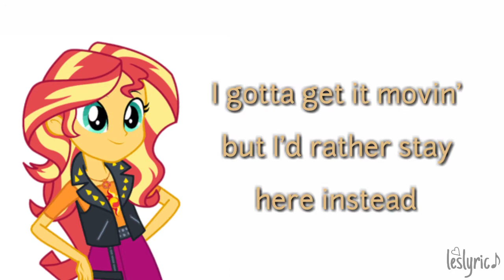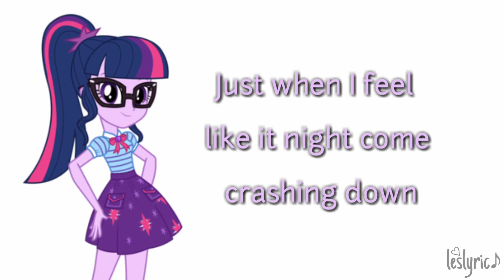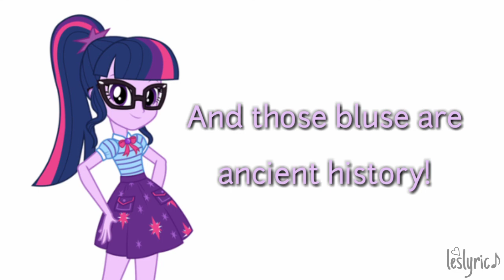Monday Blues - Lyrics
♥For More Videos You Can Check The Link
Below ^^ ~~

     -SING ALONG-